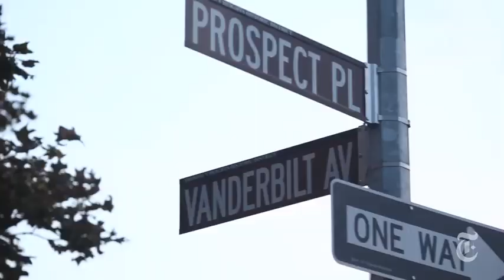Style | Fashion - Menswear-Inspired in Prospect Heights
Alli Kobrick wore oversize black pants from Urban Outfitters, a black short-sleeved vest from Beacon's Closet over a black tee shirt with brightly printed sneakers she bought out West.